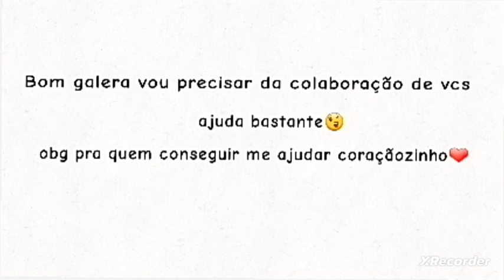personagen misterioso parte 1 teste de animação espero que gostem😍